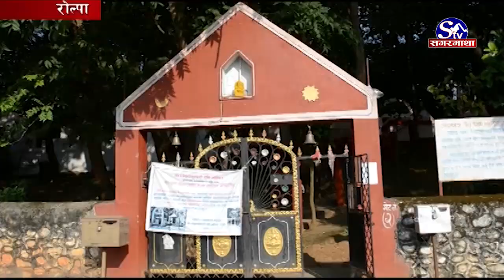वडा दशैमा सुनसान, पूजापाठ रोकीयो | Rolpa | Sagarmatha Report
गतवर्षहरुमा दशैं नजिकीदै गर्दा रोल्पाका गाउँघरमा विदेशबाट घर आउनेहरुको लर्को लाग्नृेगरेका थियो । यस समेयमा विभिन्न शक्ति पिठ, कोटघर र देवी मन्दिरमा घटस्थापना देखि नियमित पूजा पाठ र दर्शनार्थिको भिड लाग्ने गरेको थियो । तर यसवर्ष कोरोना भाइरसको कारण शक्तिपिठहरु सुनसा नबनेका छन्